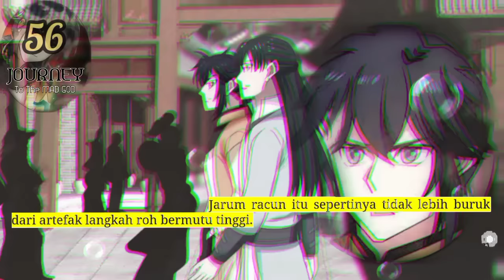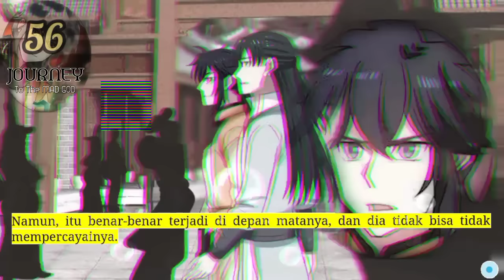Perjalanan Dewa Gila season 56